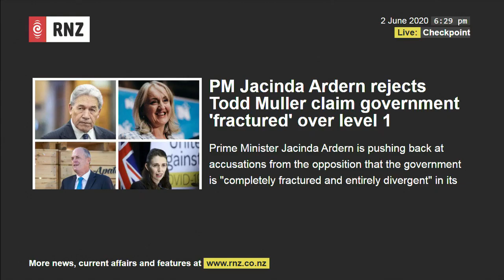Checkpoint on Tuesday 02 June, 2020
Kia ora koutou, join Lisa Owen for the latest news and important interviews from around New Zealand and the world.

Join us LIVE here, on 101FM, rnz.co.nz/checkpoint, Freeview 50, SKY 421.